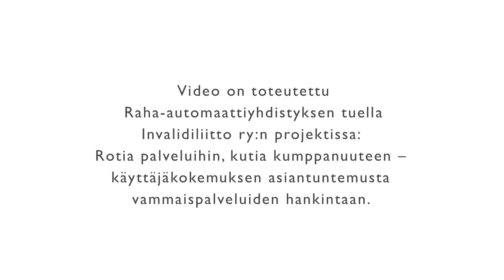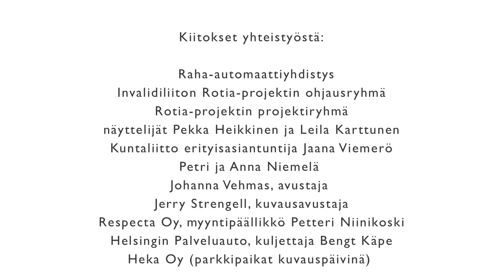Rotia palveluihin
Videossa kurkistetaan Leevin elämään ja raotetaan palveluasumisen merkitystä hänen asumisensa ja elämänsä järjestymiseen.

Videon on tuottanut DeCo Media Oy. Pääosissa esiintyvät Pekka Heikkinen ja Leila Karttunen.